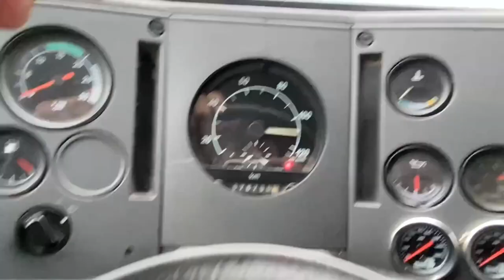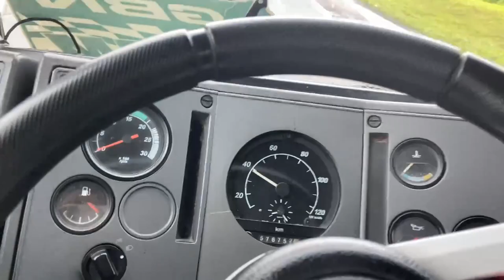VOU TRABALHAR COM A CARRETA? VAI SAIR A CARTA!